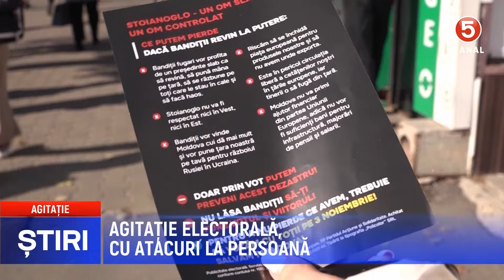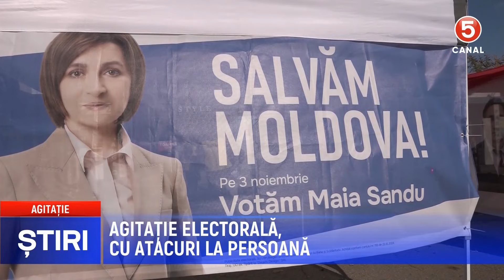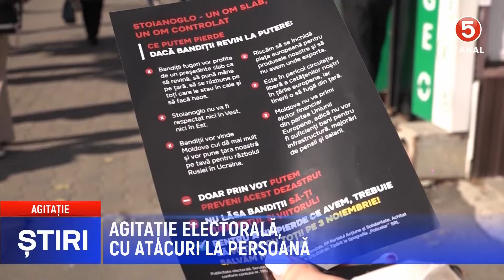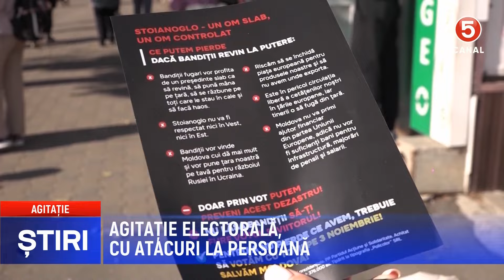Agitație electorală, cu atacuri la persoană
Alegători nemulțumiți de campania pro-Sandu: acuzații de propagare a urii și dezinformare împotriva lui Stoianoglo.